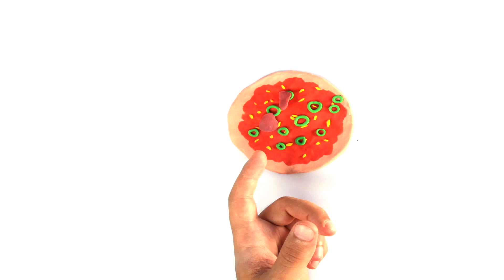Esla Frozen & Olaf stop motion play doh video for kids